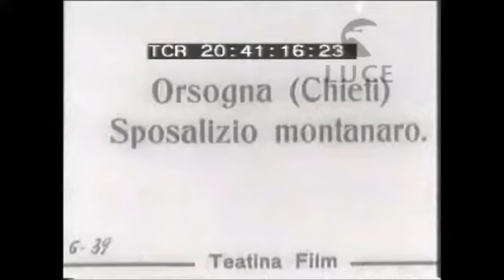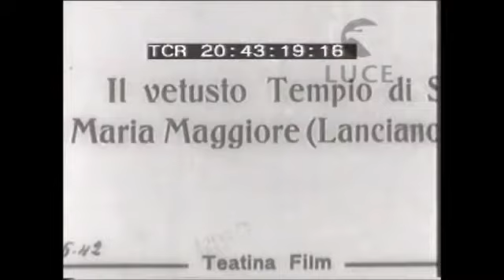Orsogna nel 1924 Il matrimonio abruzzese Istituto Luce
ripresa del matrimonio tipico di Orsogna alla Torre di Bene